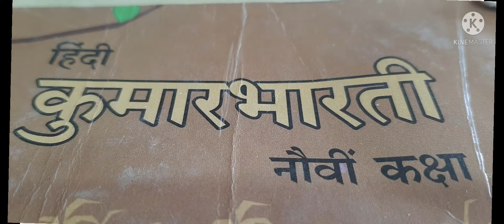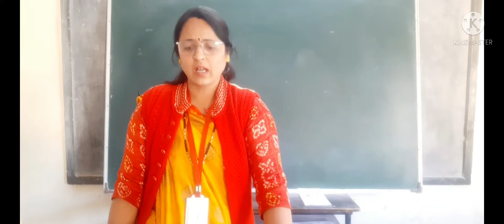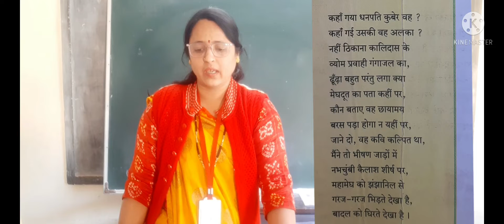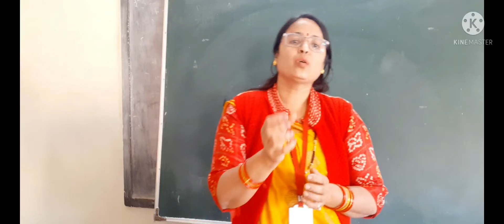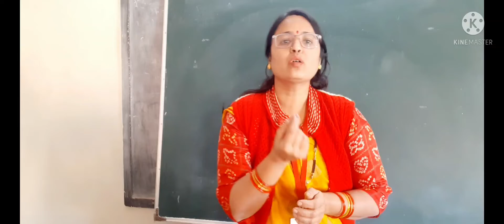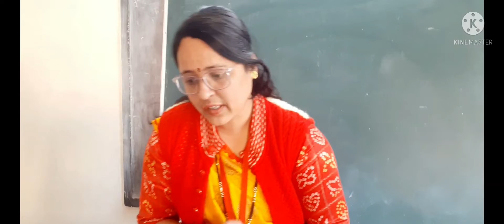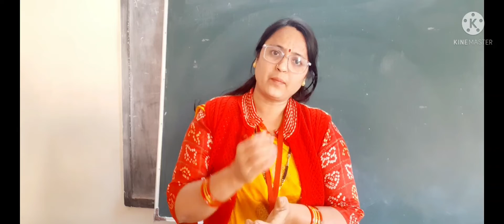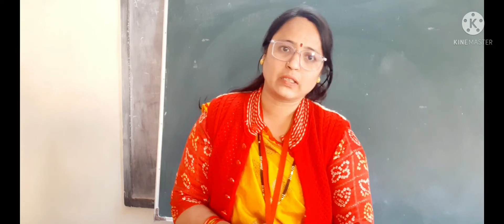बादल को घिरते देखा है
नागार्जुन द्वारा रचित कविता

में बादलों के आने से प्रकृति में जो सौंदर्य बिखरता है उसका मनोरम वर्णन है।

श्री म मा हाय-स्कूल
कक्षा:९
विषय :हिंदी